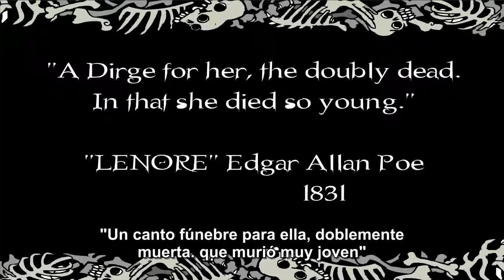Capitulo 15 - El Patito Feo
Lenore, "La Hermosa Niña Muerta" es un personaje ficticio creado por Roman Dirge, inspirado en el poema "Lenore," de Edgar Allan Poe.